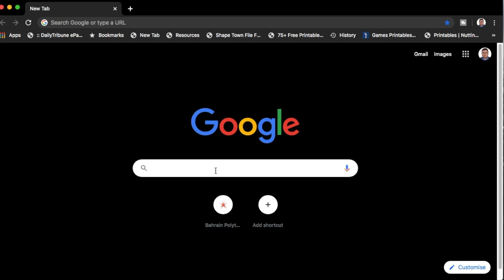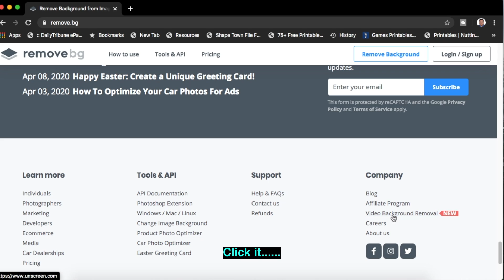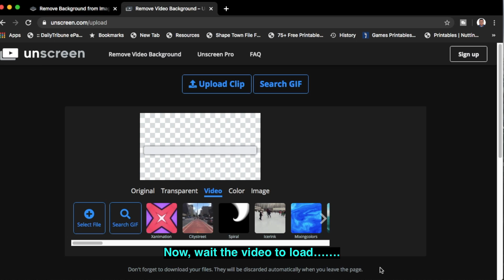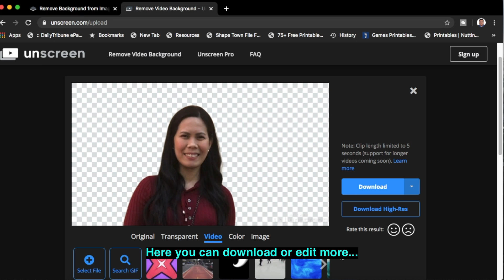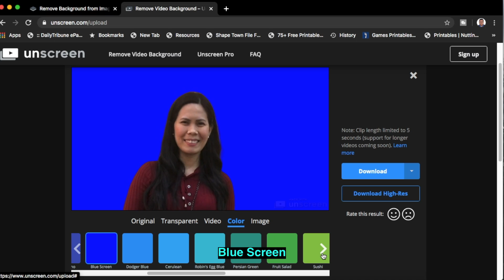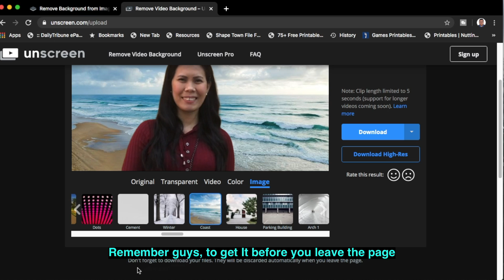GOODBYE GREENSCREEN UNSCREEN?/ HOW TO REMOVE THE BACKGROUND IN THE VIDEO CLIP.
Are you tired of using the Greenscreen? Well, here's new. Try using the Unscreen. So simple to use with the few clicks on your computer mouse. The Unscreen is so powerful software to help you remove the background of your video clip.